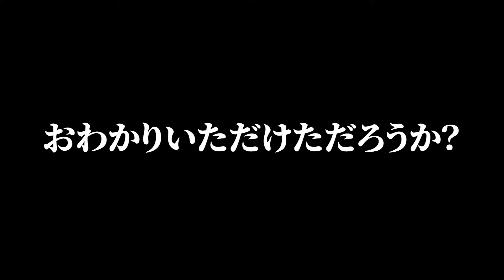必ず綺麗に包めるミニオムレツの作り方のコツをプロが教えます【プロの味を家庭で再現】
今回は子供も大好き「ミニオムレツ」のご紹介になります。
誰でも作れ、フレイパンを使わないので掃除も超簡単！
お弁当にも入れられ忙しい朝でも超時短で作れてしまいます。

アレンジレシピとして、
チーズの代わりにケチャップライスで作ると小さなオムライス。
塩の代わりに砂糖・パンを入れてミニフレンチトーストにも変えられます。

ご自宅で是非作ってみてください。

■今回の料理動画レシピはこちら↓
ーーーーーーーーーーーーーー
卵　1個
牛乳　15g
チーズ　10g
マヨネーズ　5g
塩　少々

☆テスタジャパンのお店紹介
■創作和食★和モダンダイニングするり新宿店

■肉和食と隠れ家個室 ワンガーデン（One Garden）西麻布店

■創作和食 ワンガーデン（One Garden）渋谷桜丘店

☆過去にするりがTV放送された映像